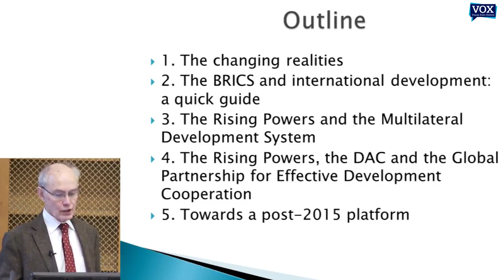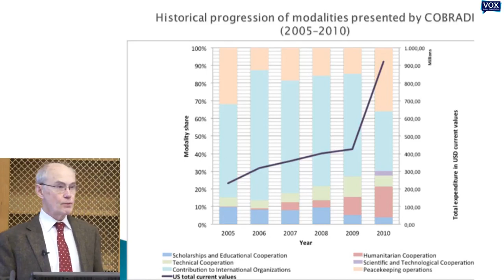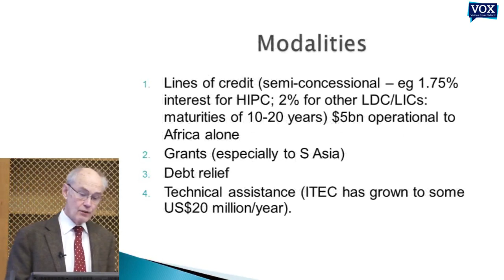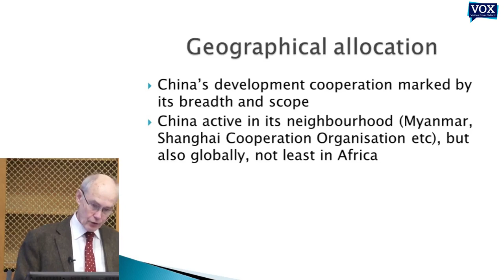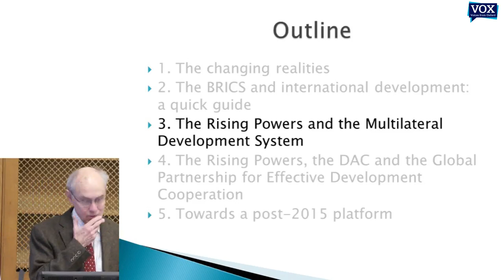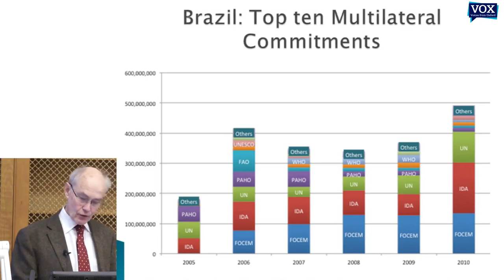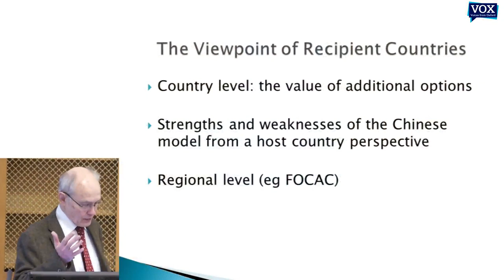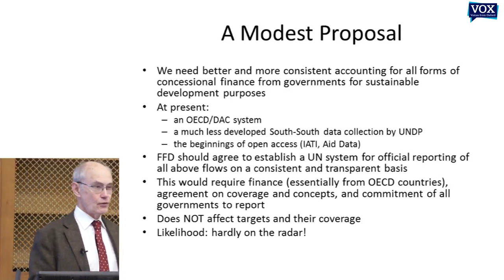The Politics of Aid in an Age of Rising Powers - Richard Manning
Prof Richard Manning, Senior Research Fellow at the Blavatnik School of Government, University of Oxford delivers a lecture titled, "Changing the game? The politics of aid in an age of rising powers." He analyses the extent to which the BRICS - particularly Brazil, India and China - are changing the nature of international aid. The lecture was part of a seminar series organised by the Global Economic Governance Programme